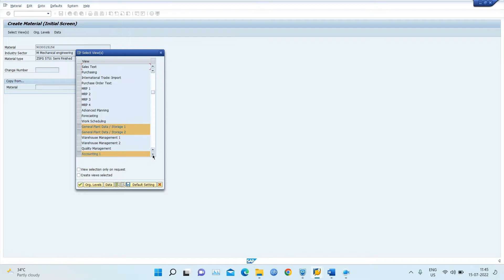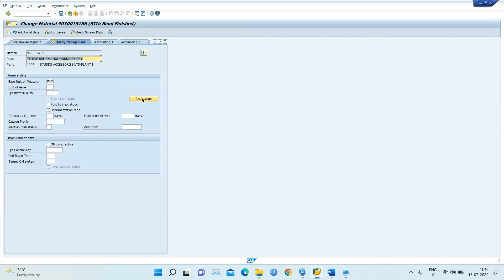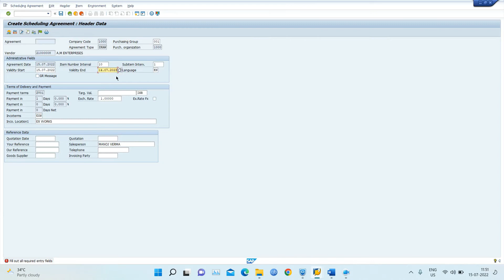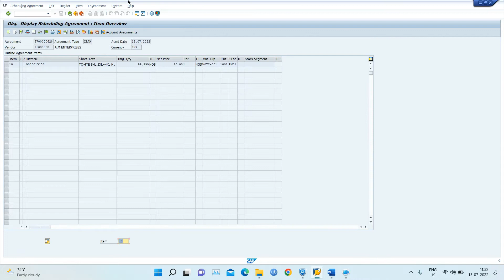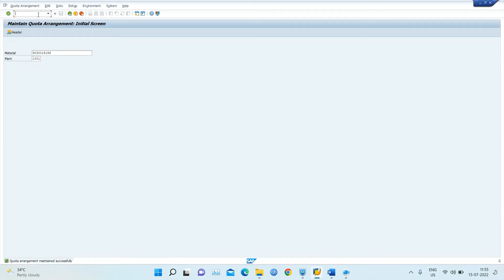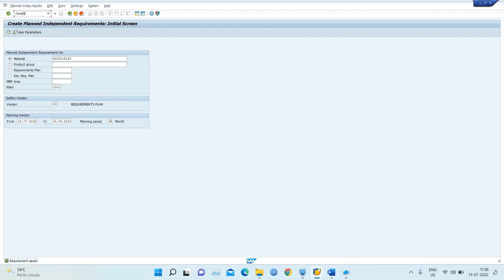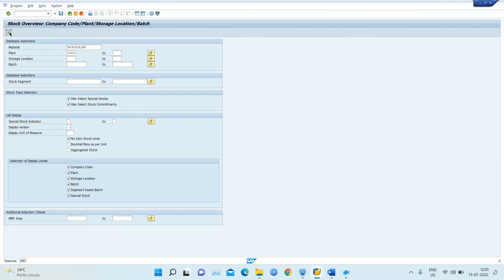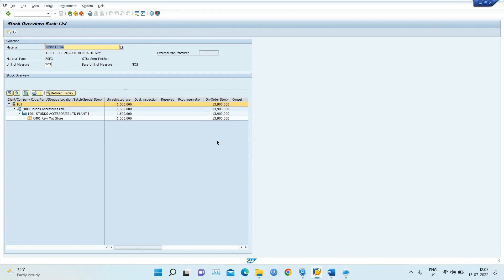Scheduling agreement part-2 in SAP S/4 HANA||Create Scheduling Agreement by using MRP SAP S/4 HANA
SAP MM
SAP S/4 HANA
CREATE SCHEDULE LINE
SAP MRP